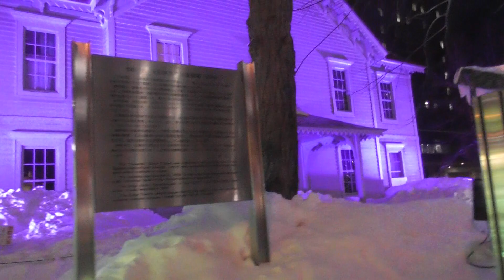札幌時計台にムービングライトショー氷像ライトアップ出現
1972年2月に開催された1972年札幌オリンピックのテーマソング。
トワエモア版　虹と雪のバラードは1971年8月25日に発売され、オリンピック開催に合わせたように徐々に売り上げを伸ばし、オリコン・チャートの7位まで上昇しました。

札幌市時計台と氷の時計台をライトアップ
この冬にしか出会えないフォトスポットです。

2月7日　毎日夕方5時から8時までです。